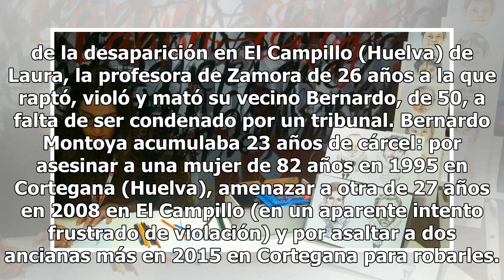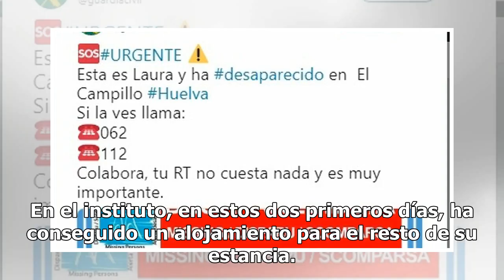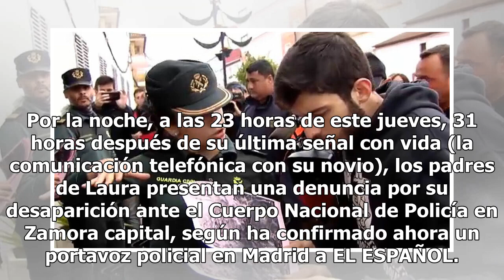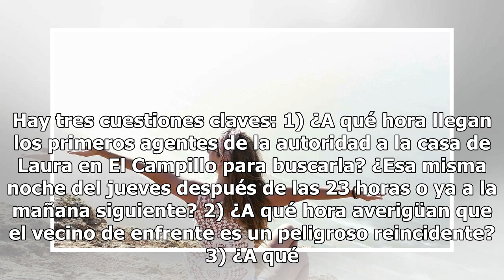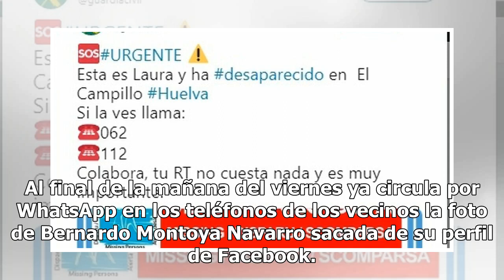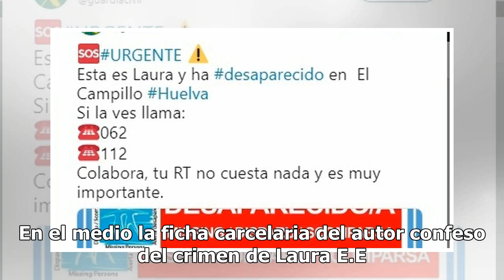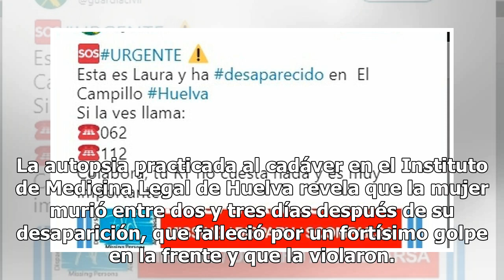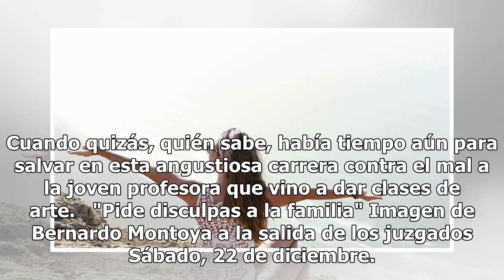¿Pudo salvarse Laura? Aún vivía cuando Bernardo tenía en la puerta a la Guardia Civil